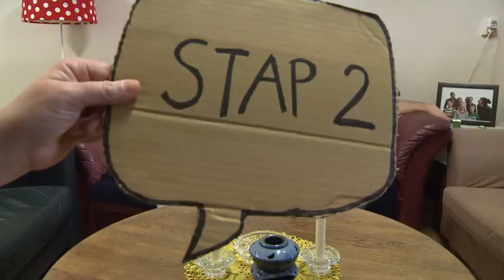crisisbank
De Werkelijkheid presenteert met trots: crisisconsultant Noor uit Irak. In een asielzoekerscentrum wacht zij op een verblijfsvergunning. Met haar familie zit zij niet stil. In crisissituaties maakt zij met haar gezin van de nood een deugd. Voor meer crisistips